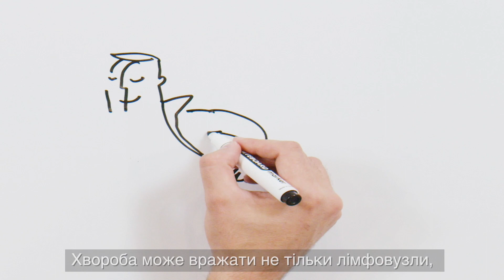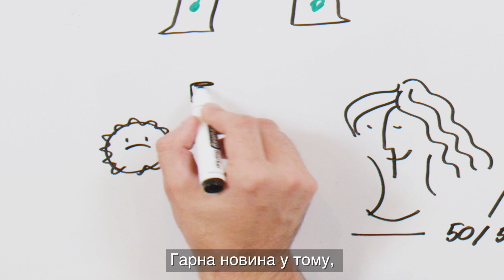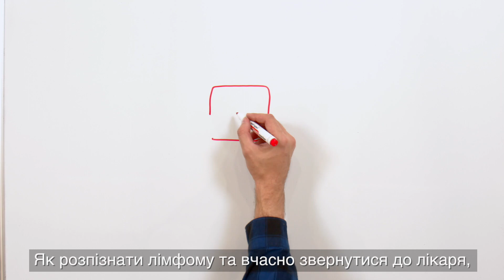Що таке лімфома? | Inspiration Family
Лімфома — один з найменш зрозумілих діагнозів. Ми ж вирішили зробити її зрозумілою.
Ми зняли три відеоролики, щоб розповісти вам простою мовою про те, що таке лімфома, які симптоми, діагностика та куди звертатися за допомогою.

Сьогодні ви дізнаєтесь відповідь на питання “Що таке лімфома?”.

Відео створено за інформаційної підтримки лікарів Відділення онкогематології Національного інституту раку, тож дякуємо лікарям Ірині Крячок, Андрію Безносенко, Ярославу Кулябі, Євгену Кущовому.

Дякуємо за допомогу з текстами:
Стасі Аветисян, Мар'яні Федіня, Марії Агаміан.

Дякуємо студії Житомир.info за надання знімального майданчику.

Слухай своє тіло, не ігноруй симптоми.
Лімфома виліковна!
Поділись цим відео на своїй сторінці.

✅ Група підтримки "Inspiration Family. Все про рак"
✅ Сторінки фонду: